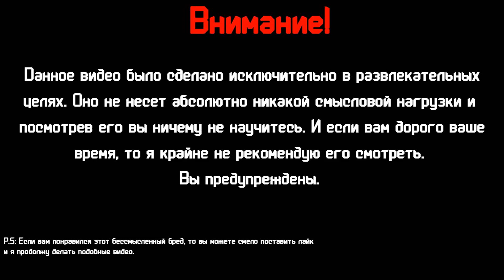[НЕЛЕПАЯ БИТВА #3] - Годень VS Голем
Я в ВК (по всем вопросам)